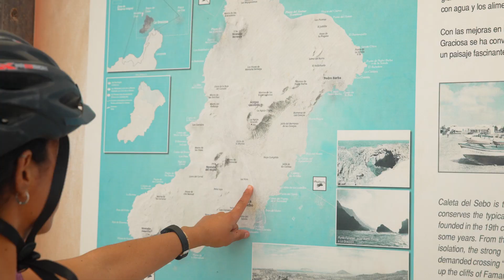Nos sobran los motivos - La Graciosa